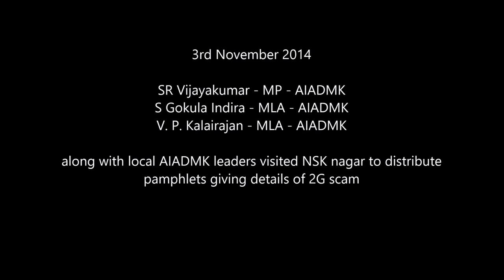AIADMK Leaders Distribute Handouts with 2G scam details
3rd November 2014

SR Vijayakumar - MP - AIADMK
S Gokula Indira - MLA - AIADMK
V. P. Kalairajan - MLA - AIADMK

along with local AIADMK leaders visited NSK nagar to distribute
pamphlets giving details of 2G scam